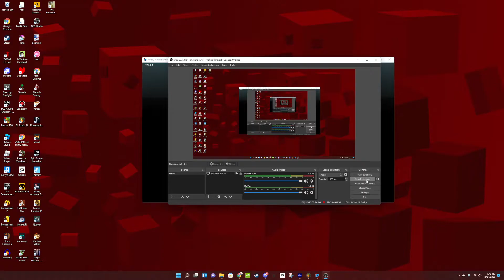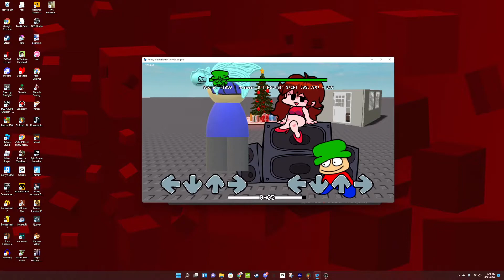Chasing Fnf But Its Soul and Bambi (supernovae)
All Assets including Backgrounds & Sprites (except Bambi and GF) Are Owned By Me.